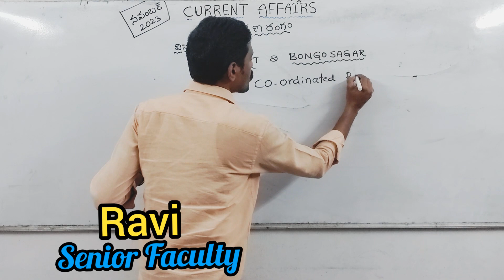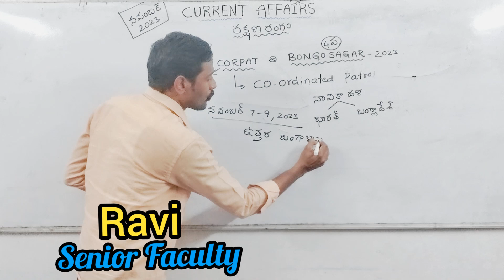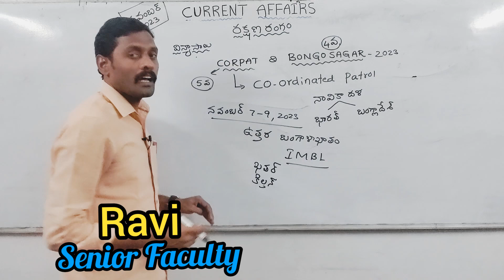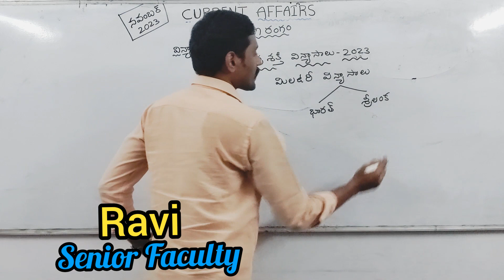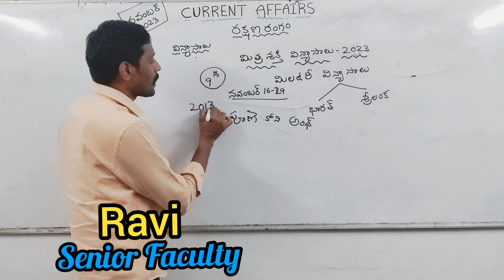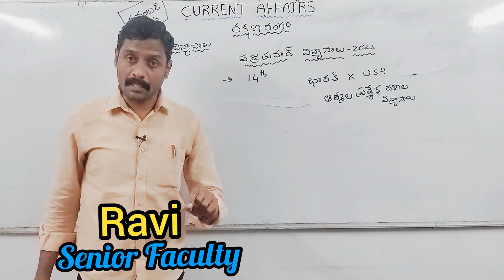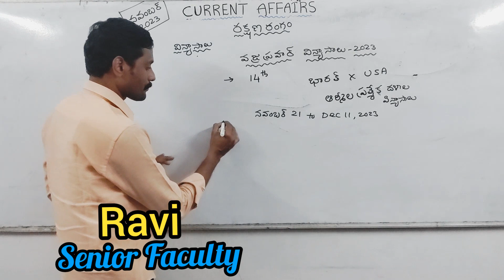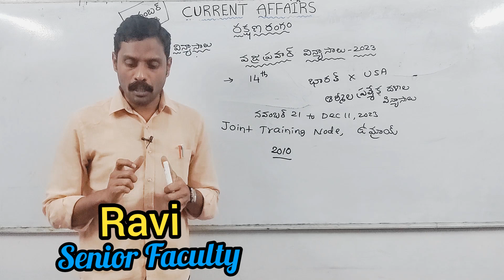రక్షణ రంగం పార్ట్-2 ( నవంబర్ 2023)